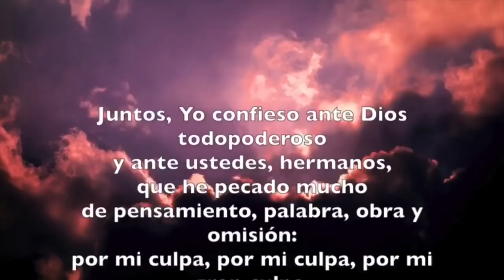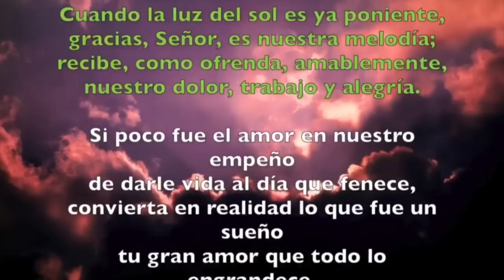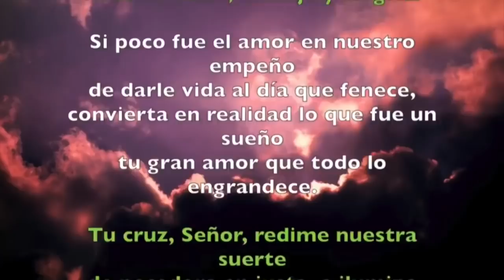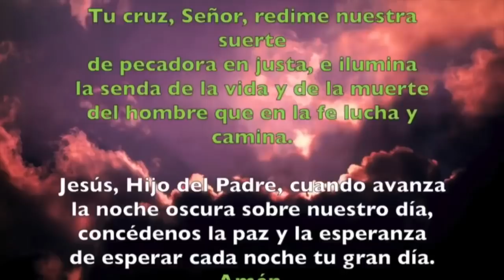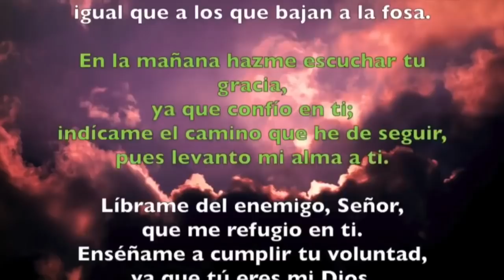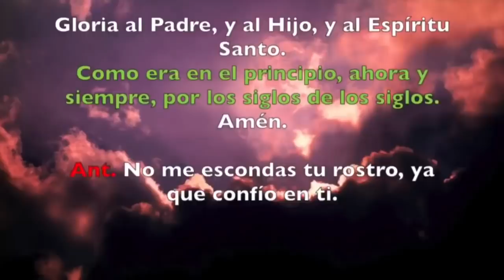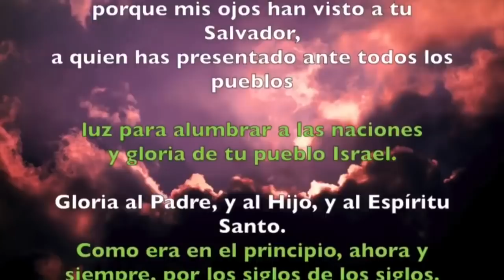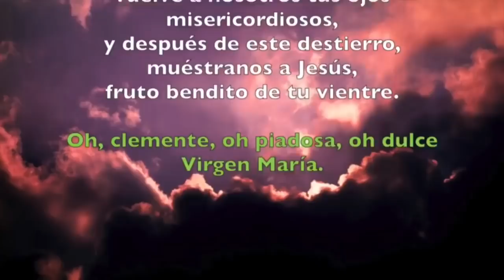Oración de la noche (Completas) MARTES 11 DE FEBRERO 2020 | Padre Sam | Producción Crisol